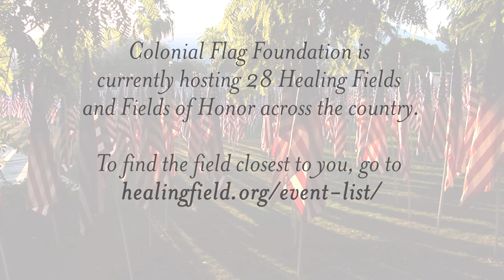Colonial Flag Foundation Veterans Day 2020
This video is a tribute to Veterans for Veterans Day 2020 by the Colonial Flag Foundation.